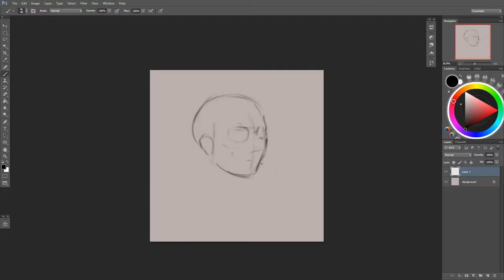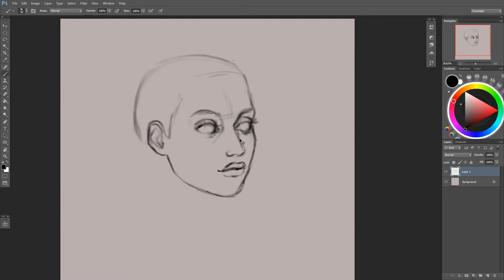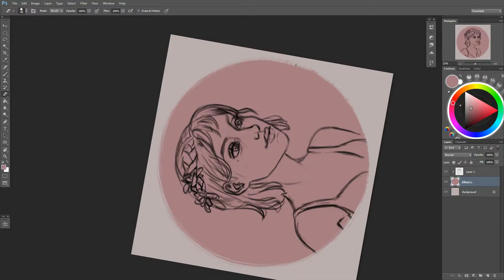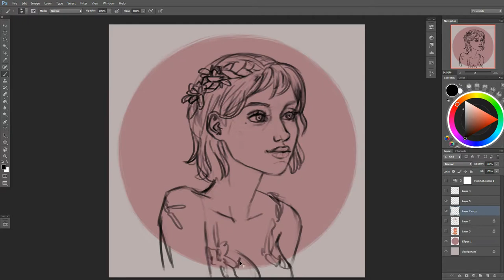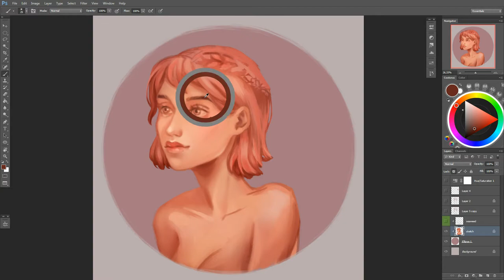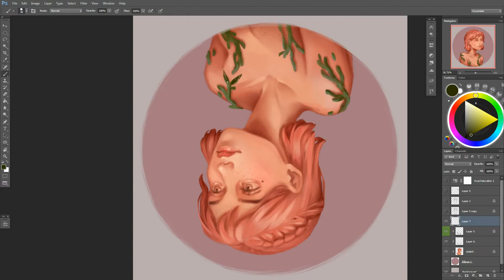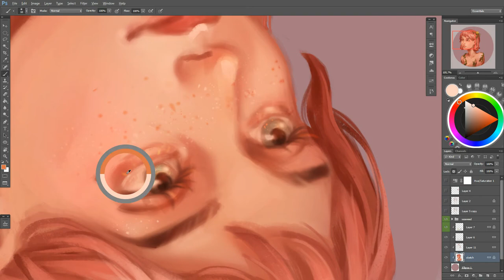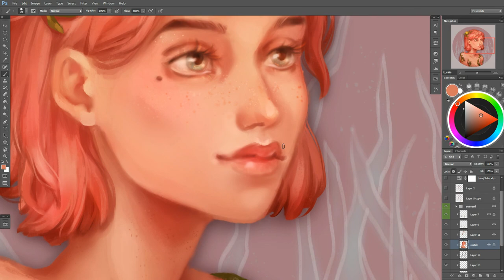Mergirl process 🌙 fictionalfriend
Hi guys! It's my new artwork, a mergirl, I hope you like her! She crawled out of the ocean to feel the sun on her skin.

If you'd like to support my artwork you can become my patron

You'll get an access to all the PSD files, I also send out monthly art packs with the originals for your personal use, share all the backstage and progress, show my secret sketchbook, talk about all the things happening in my creative life, and send hugs all the time, come join our friendly community!